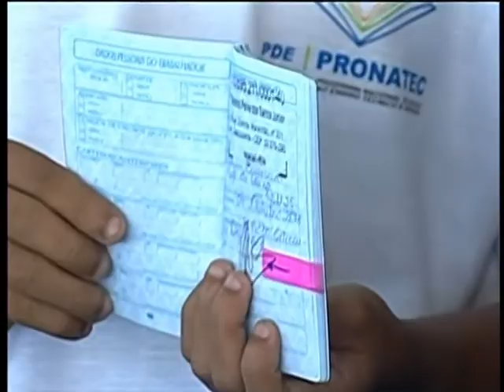Dilma participa de inauguração de insituições federais de ensino técnico no Rio Grande do Norte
NBR NOTÍCIAS - 02.10.13: Nesta quarta-feira (2), a presidenta Dilma Rousseff esteve no Rio Grande do Norte para participar da inauguração do Instituto Federal de Educação, Ciência e Tecnologia do estado e da formatura de 4,5 mil alunos do Programa Nacional de Acesso ao Ensino Técnico e Emprego (Pronatec). As novas unidades receberam investimentos de mais de R$ 27 milhões. Os institutos oferecem cursos de formação inicial e continuada, técnicos e superiores, licenciaturas  e pós-graduação.